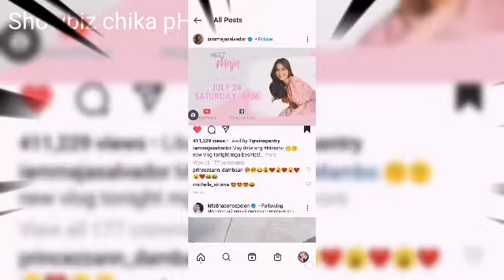MAJA SALVADOR ANG NAKAKAALIW NA AKTRES PAMPER DAY IN AIVEE CLINIC WITH HER HUBBY/IG POST